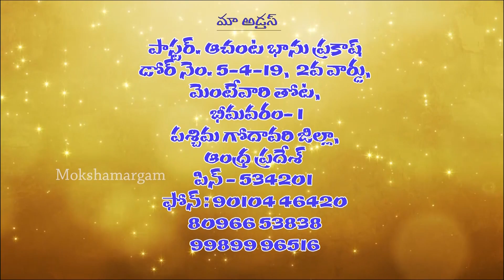పితృపారంపర్యము | Pastor. A Bhanu Prakash | Moksha Margham